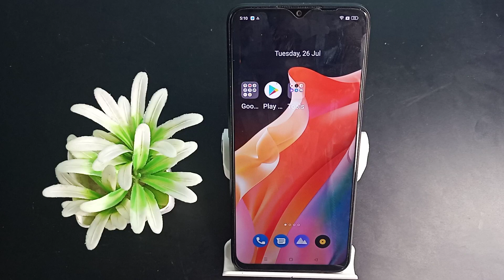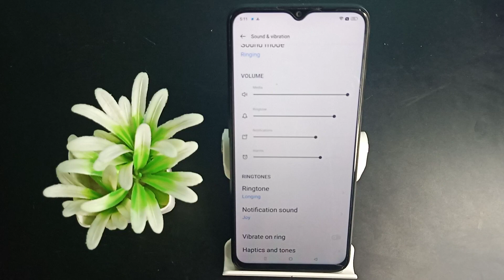How to change Notification sound realme C30 Mobile useful setting/ Phone tips and trick